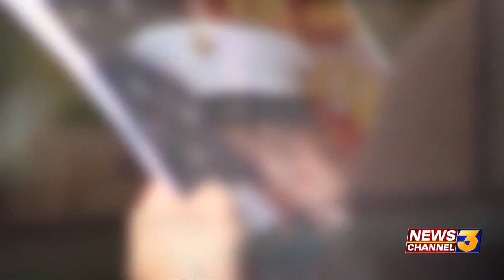Report: Marine killed during training exercise in Twentynine Palms